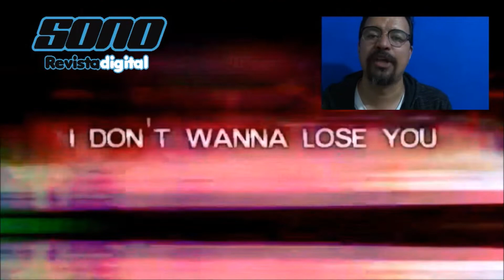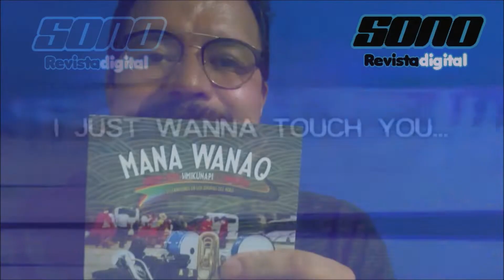Made in Perú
Un breve panorama sobre a música en el Perú. Incluye a las agrupaciones Moldes y Theremyn_ 4, la cantante Gala Brie,  reseña del compilado Mana Wanaq de Rock Achorao y entrevista con Albania Sánchez, vocalista de Crónica de mendigos.